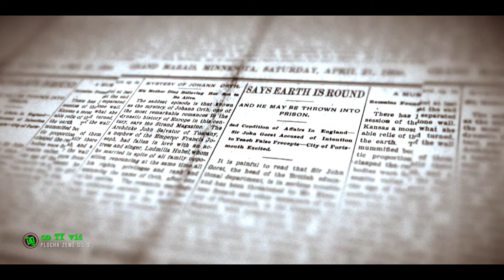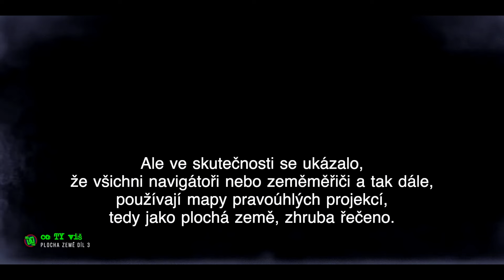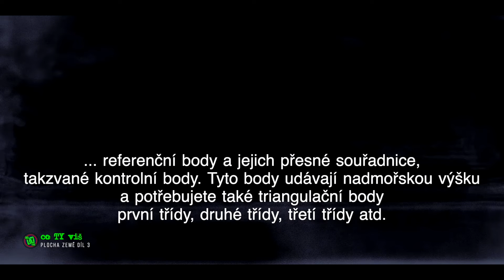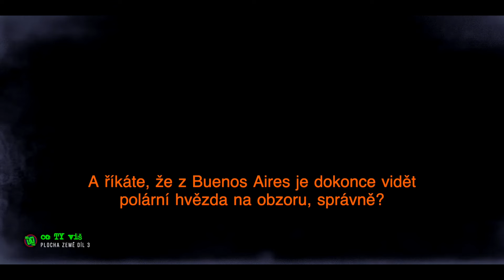Svědectví kapitána postsovětské námořní lodi